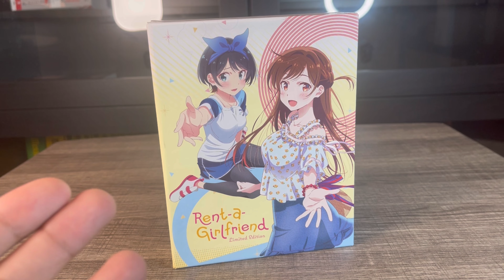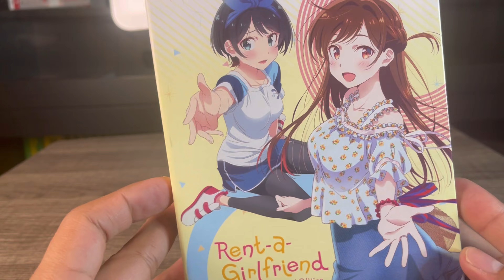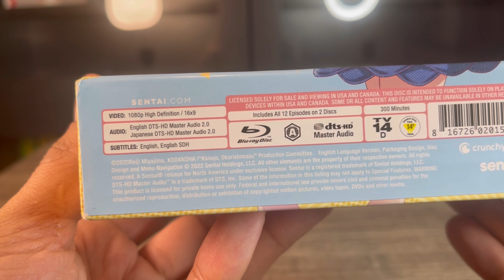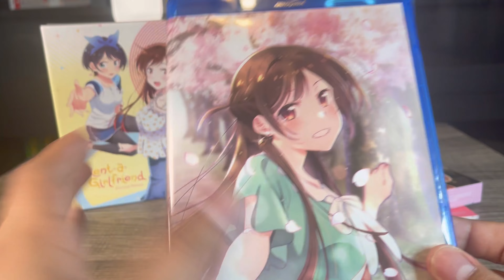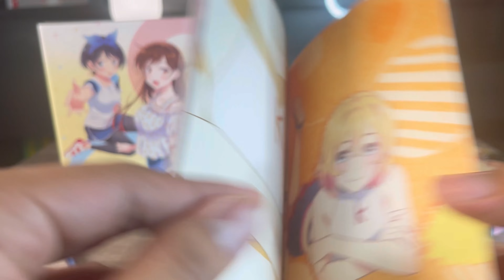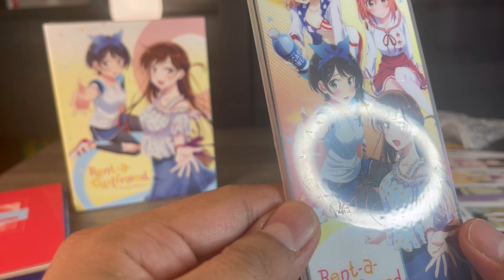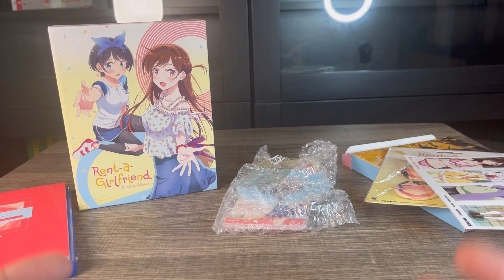Anime Unboxing | Rent A Girlfriend Sentai Filmworks Premium Blu-ray Box Set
~~ MUSIC ~~
Not My Music